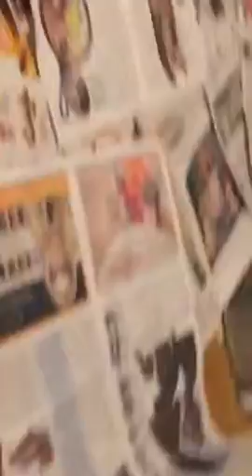1-13-17 Bowie ❤'s his newspaper